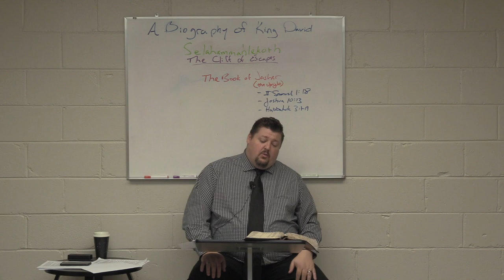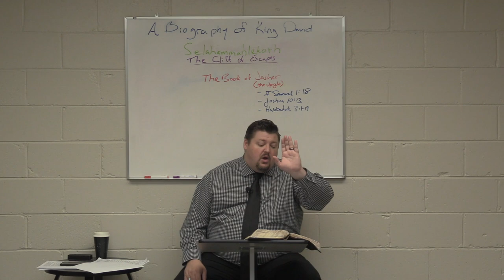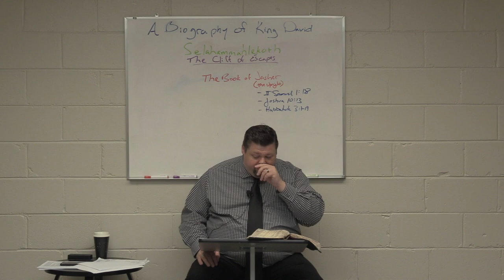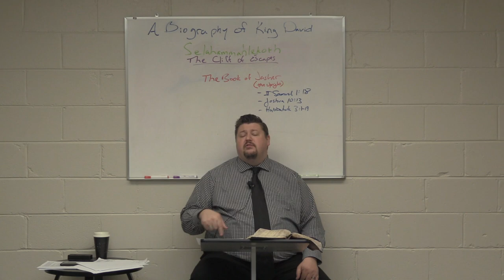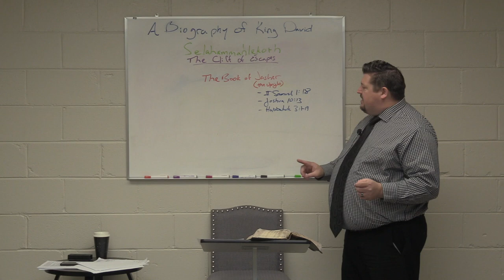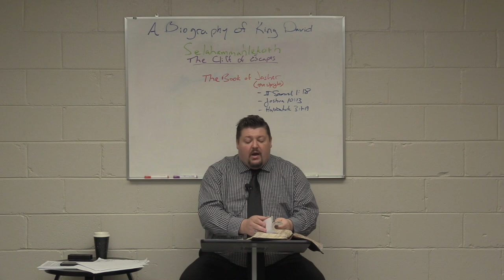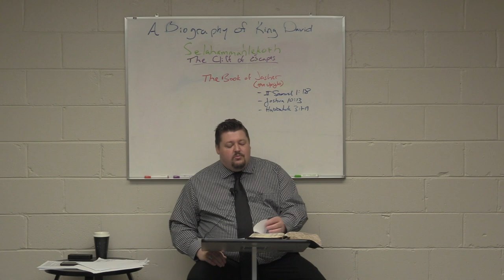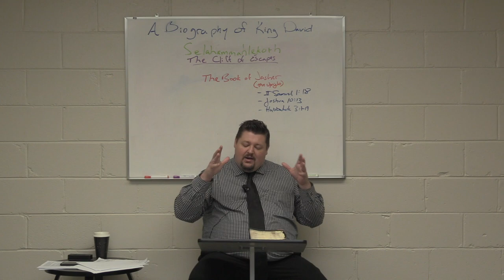The Life of David Ep 5